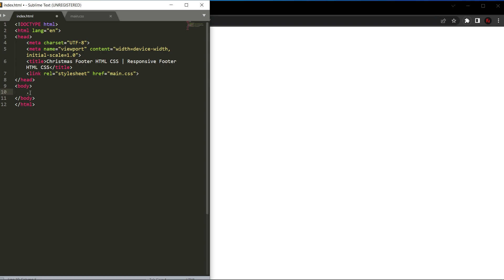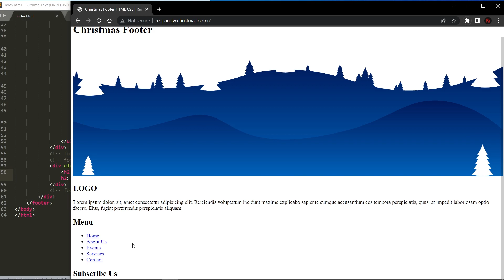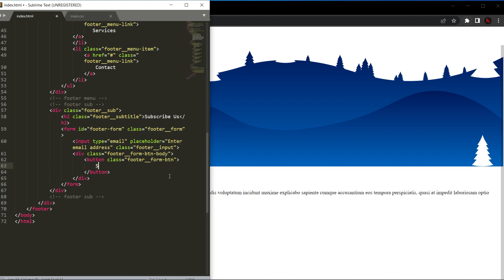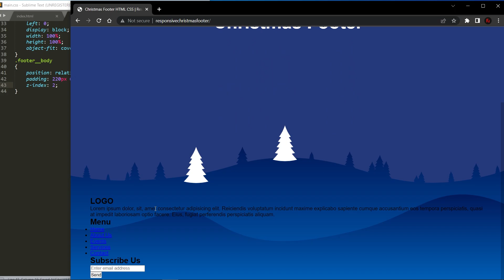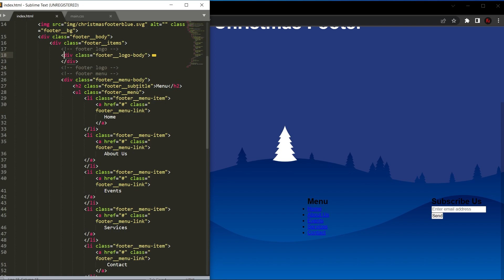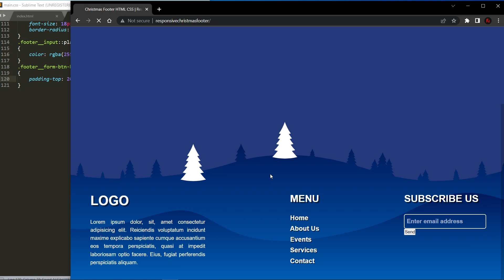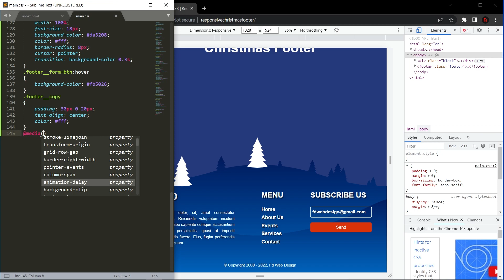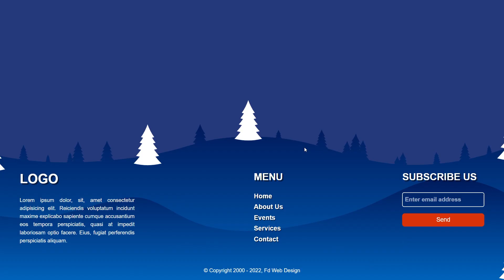Responsive Christmas Footer HTML CSS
Christmas Footer using CSS and HTML with Source Code.

⏱️VIDEO CHAPTERS⏱️
0:00  - Christmas Footer HTML
03:50 - Christmas Footer CSS

Snow Footer HTML CSS HTML CSS.
How to Make Responsive Footer using CSS.
Winter Footer HTML CSS.